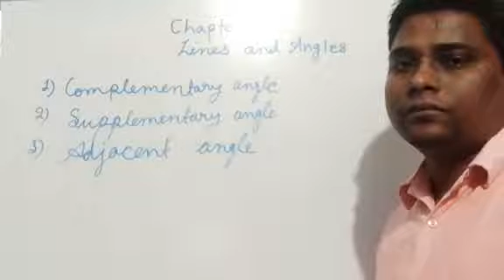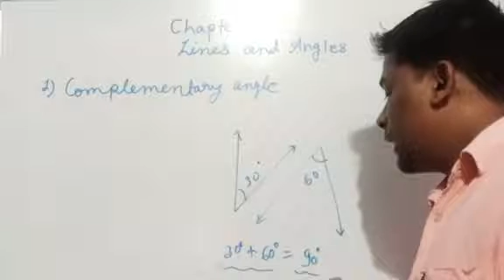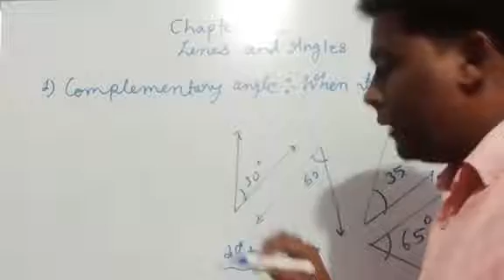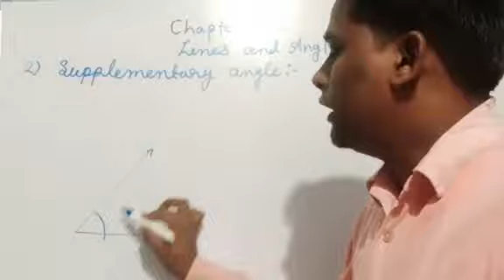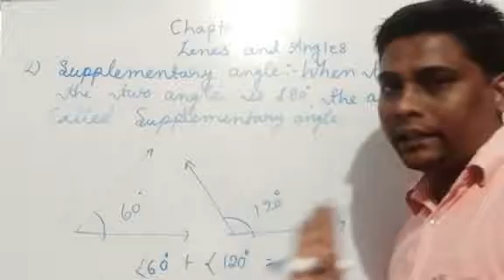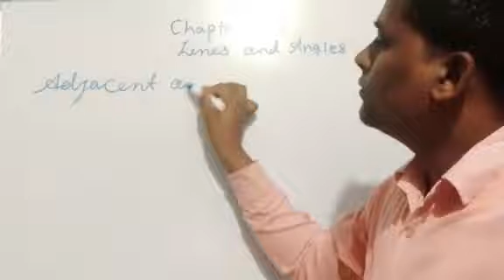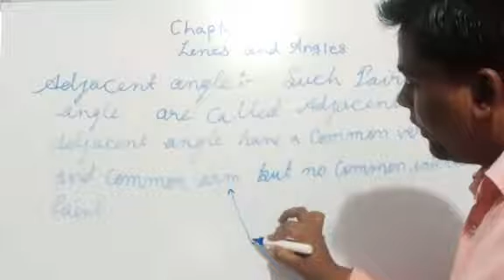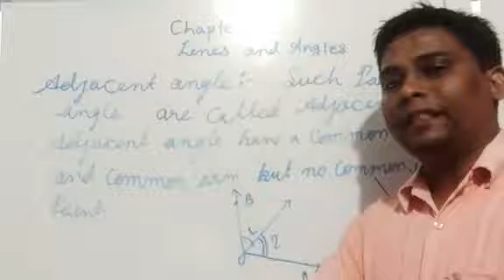class 7th mathematics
chapter 5 line and angles and complementary angle supplementary angle adjacent angle